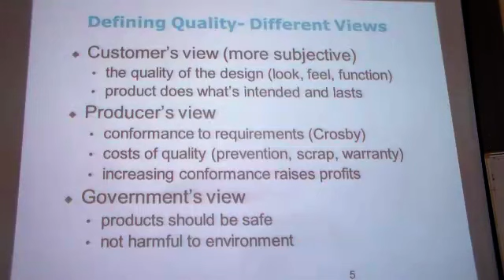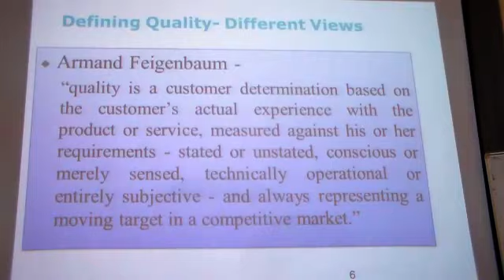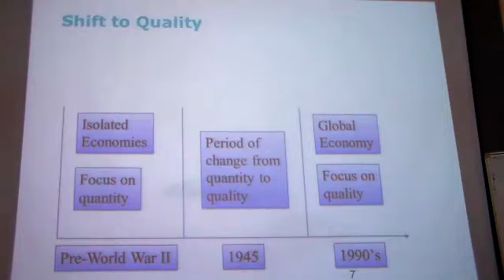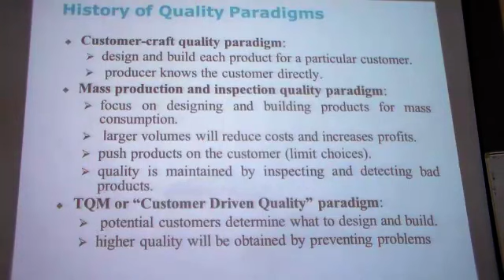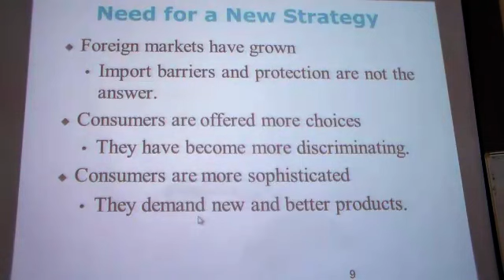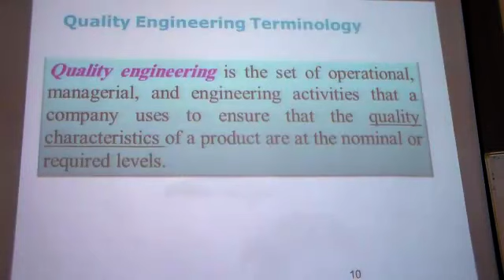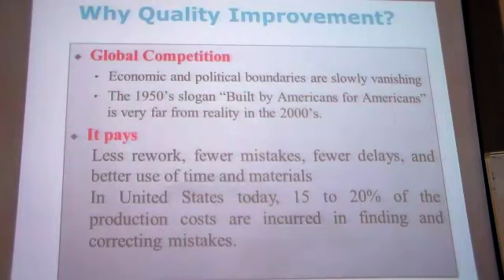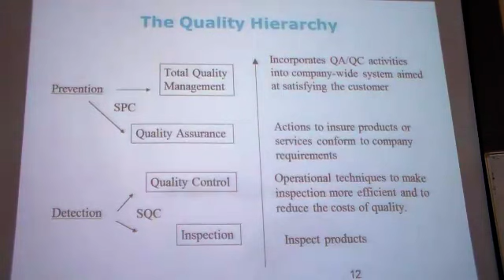PD lecture 5 part 1 of 5